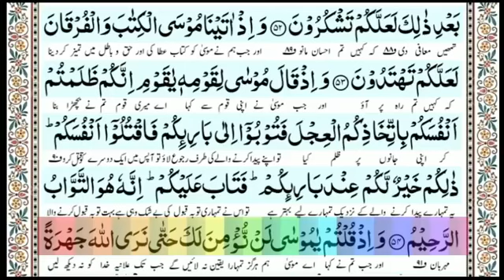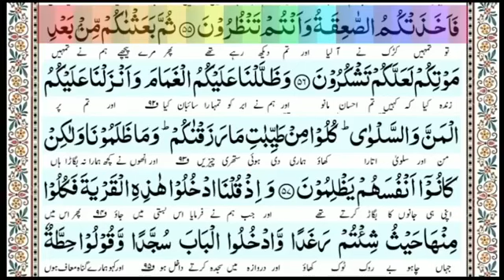Quran ki tilawat Urdu tarjuma ke sath